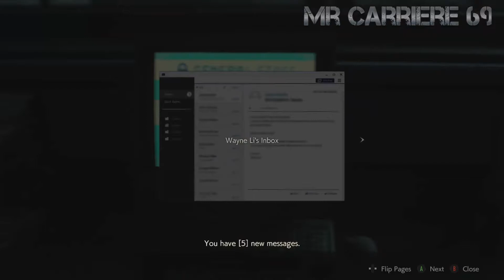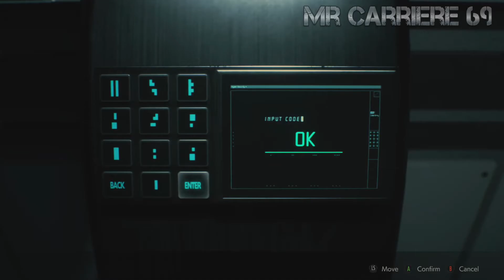Let's Play (Part 15) Resident Evil 2: Remastered - Umbrella Corp - East Area (Claire Playthrough)